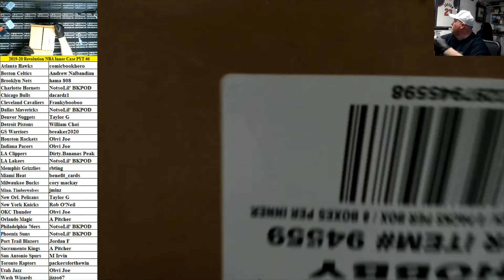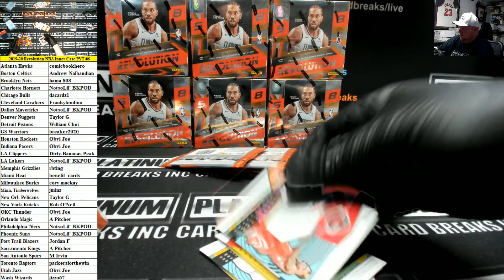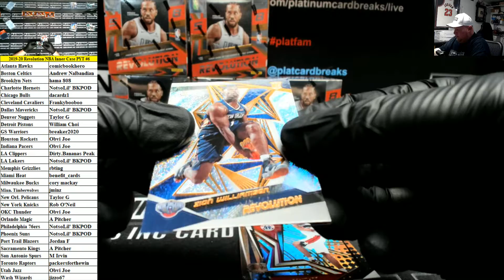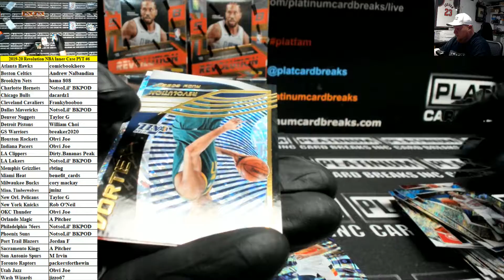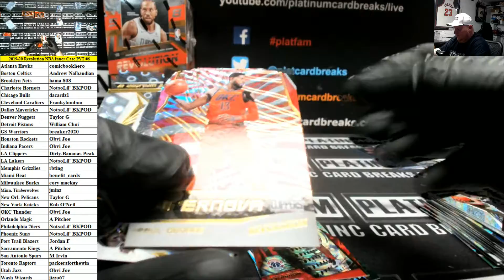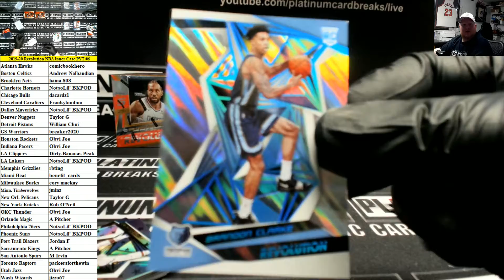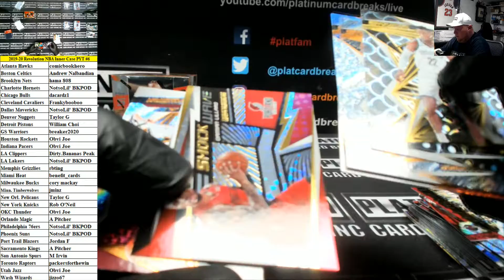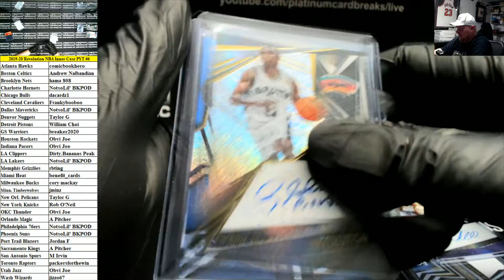2019-20 Panini Revolution Basketball 8 Box Inner Case PYT #6